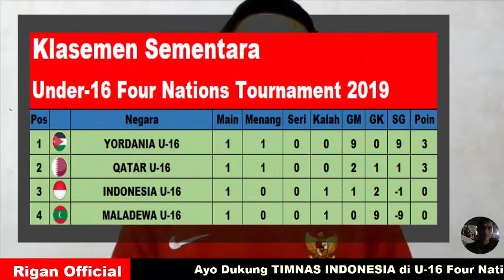Hasil QATAR U16 (2-1) INDONESIA U16 || Hasil & klasemen U16 NATION TOURNAMENT 2019(Matchday 1)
hasil qatar vs indonesia
hasil lengkap u16 nation tournament 2019
hasil informasi diperoleh dari sumber sumber terbaru
semoga bermanfaat